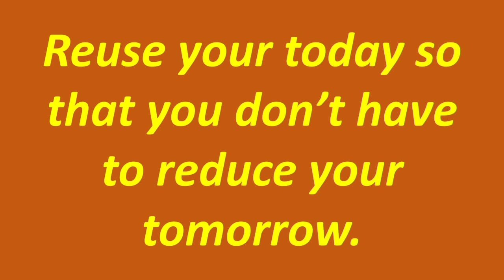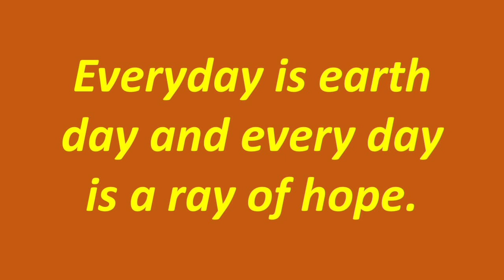Slogans on World Earth Day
Video Highlights